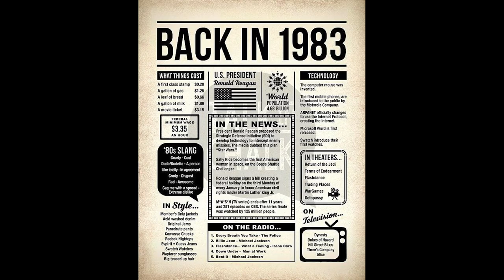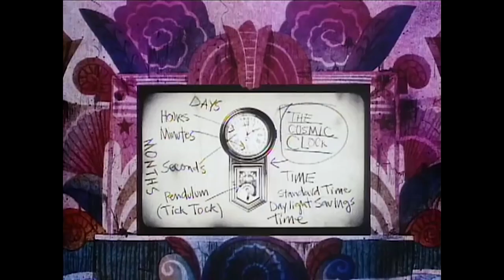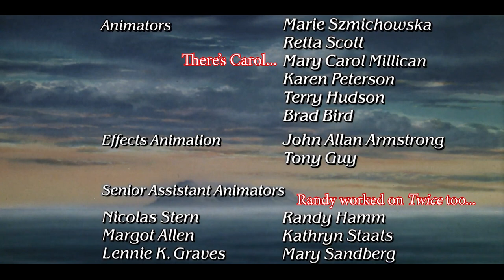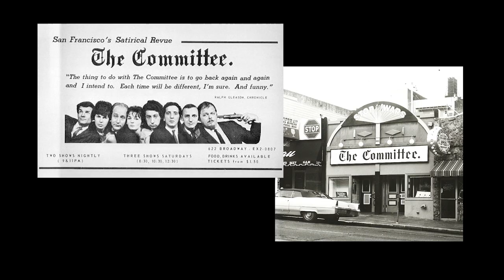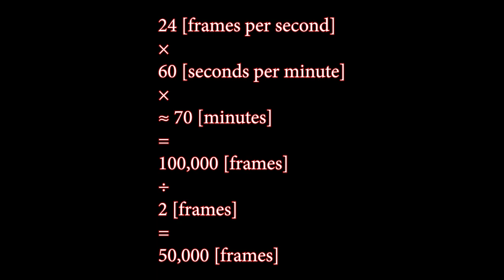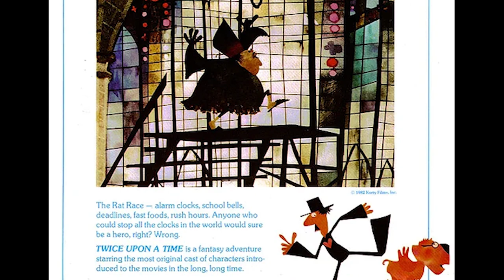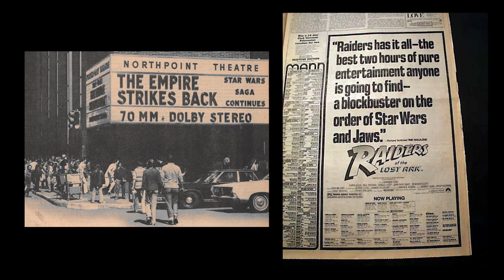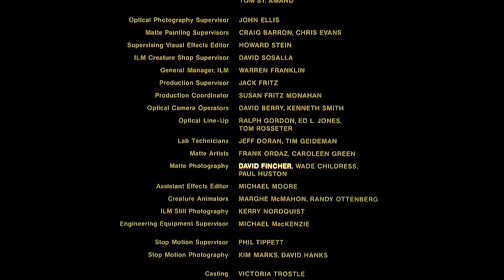The Ambitious Animation of Twice Upon a Time (1983)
The history of this forgotten Lucasfilm production, from the inspirations to the theatrical release, is as fascinating as the film itself.

MINOR NOTES:
- Lumage is actually pronounced like "montage"
- Couturié is actually pronounced "c-terr-ee-ay"

- DVD commentary
- Taylor Jessen, “Final Cut-Out: The Making of Twice Upon a Time,” Animation Blast, 2006
- (starting at 30:14)